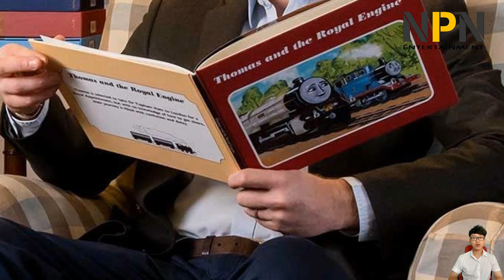Prince Harry spoke a comfortable American accent in recent appearance | NPN Entertainment